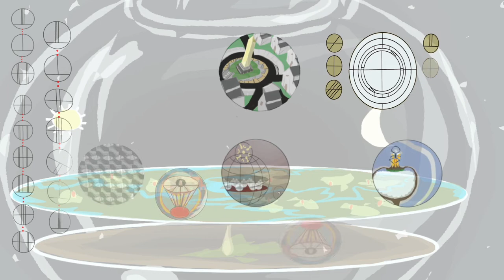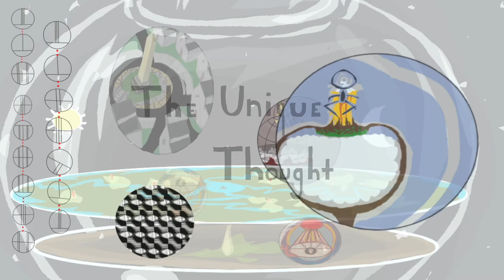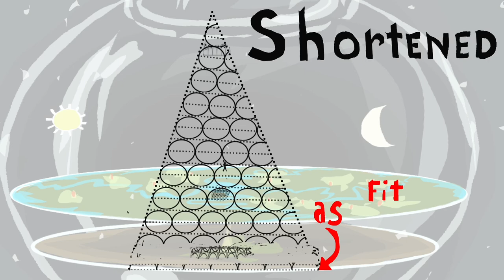evidence of a 1800”s RESET? william Blake, Milton- preface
quote from the egyptian book of the dead by Dr, Muata Ashby

“Many people do not realize that mystical spirituality is like an advanced form of psychotherapy, incorporating not only keen understanding of psychology, human emotion, and social relationships, but also the relationship between individual human consciousness and cosmic consciousness. unlike the discipline of Western psychotherapy or the psychological treatment of mental, emotional, and nervous disorders, mystical spirituality or psychology is not just concerned with the mentally insane and how to bring them back into the mainstream of society or normal human life.  this is because this so called “normal” social structure cannot be so normal if it turns out psychotics or those who suffer from any class of serious mental disorders in which the mind cannot function normally and the ability to deal with reality is impaired or lost. These mental illnesses include= anger, hatred, greed, lust, envy, jealousy, depression, schizophrenia, sadism, manic depressive psychosis, and paranoia. the structure of modern society is conductive to the development of social stresses, based on passion, greed and lust, as well as both physical and mental disease, due to pollution of the mystical aspect. this short coming is the source of strife and dysfunction in family relations, social relations and spiritual relations in modern culture. Mystical spirituality integrates and develops not only the intellect, but also the emotions to deal with practical life and the will power capacity of the personality, all the while leading the soul to ultimate spiritual self-discovery. It promotes harmony in society, harmony with nature and harmony between humanity and the divine. Therefore, mystical psycho-spiritual counseling is more powerful than ordinary psychoanalysis."